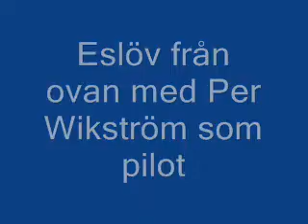Ul flyg Eslöv Sweden